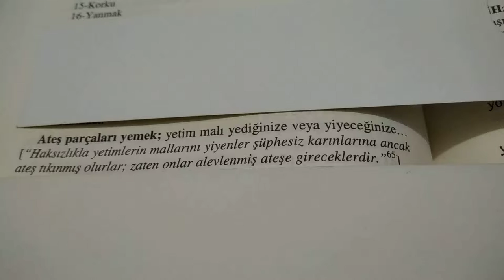Rüyada Ateş Parçaları Yemek